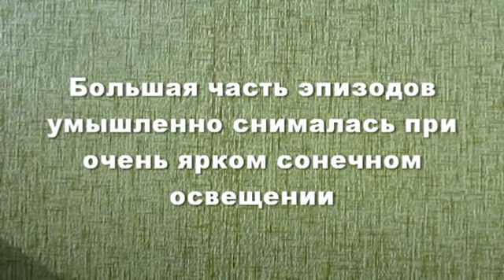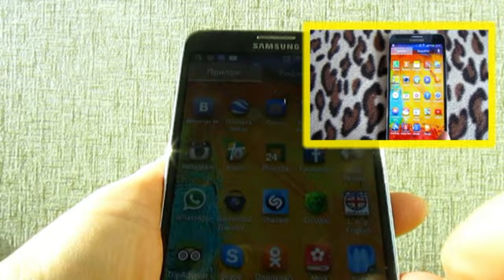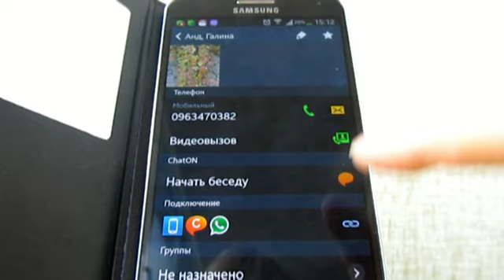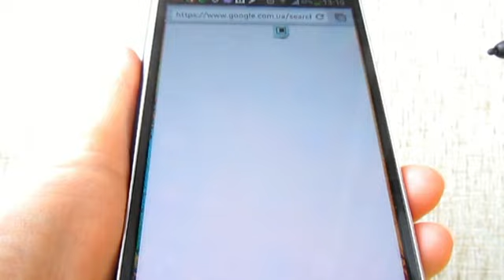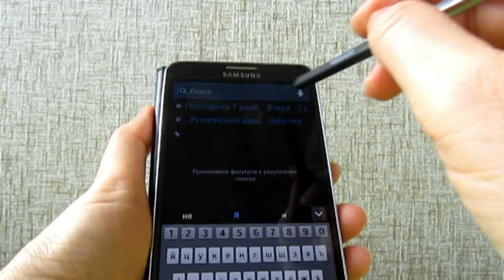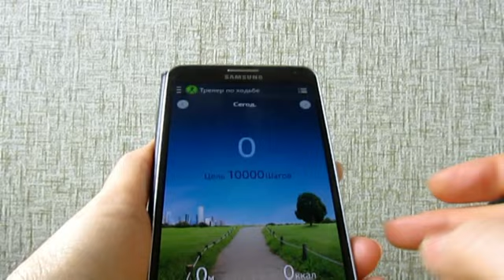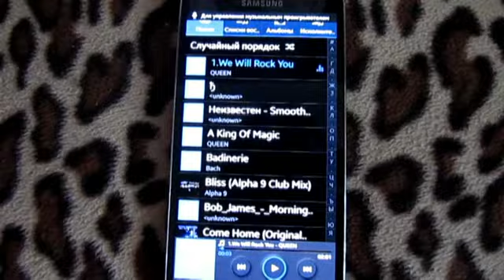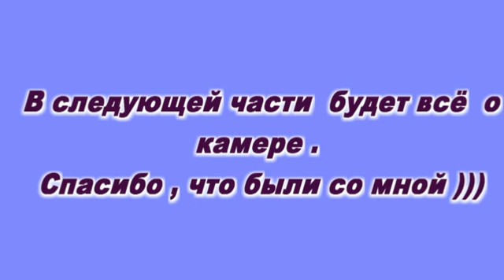Samsung Galaxy Note 3 в женской руке - ЖЕНСКИЙ ВЗГЛЯД )))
В ролике использованы композиции "Last Of the Wilds - Nightwish"от WMG,"Can't Stop Running - Shakatak" от [Merlin] Virtual Label LLCTuneCore,"Last Of The Wilds - Nightwish"от UMG